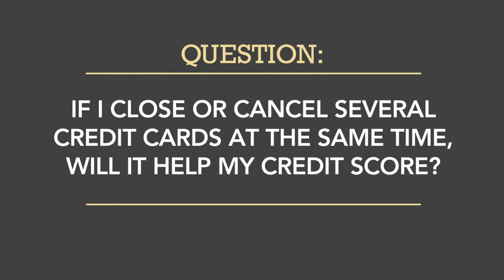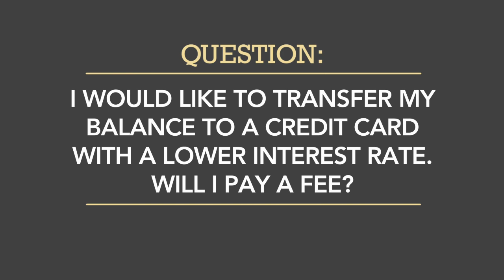Understanding Credit Cards Part 5: What Questions Do You Have?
Credit cards are an efficient and secure way to pay for things in today's world. In this video, we answer some of the most common credit card-related questions we hear at Veridian.